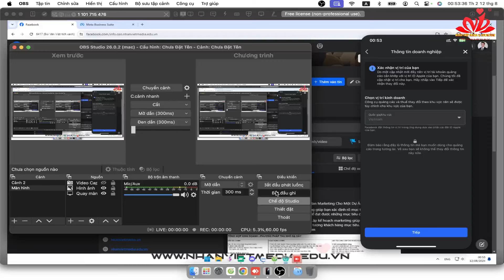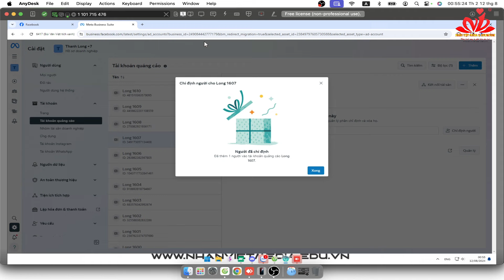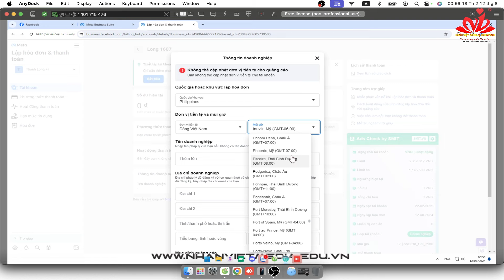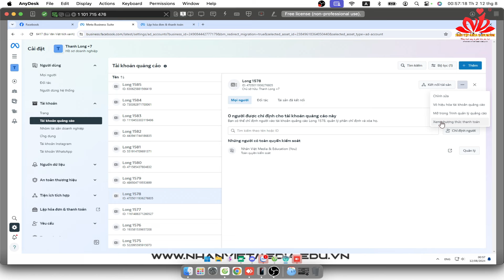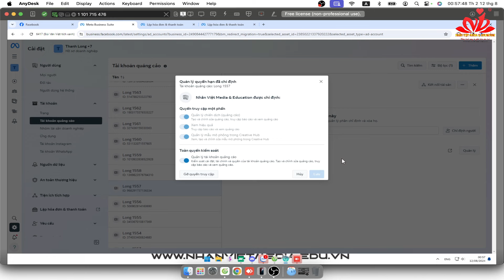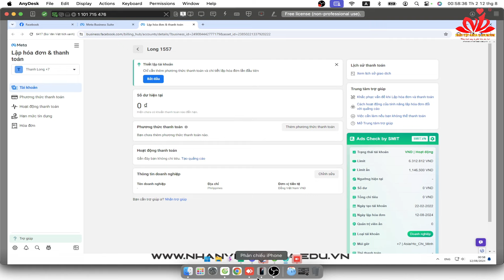Mẹo Đổi Quốc Gia Tiền Tệ Tài Khoản Facebook Khi Đã Đạt Giới Hạn Bằng Iphone.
Bản quyền thuộc: Nhân Việt Media & Education
CÔNG TY TNHH TRUYỀN THÔNG & GIÁO DỤC NHÂN VIỆT

Trụ sở Hải Phòng: 20/222 Phố Trung Lăng - Khu 4 Thị Trấn Tiên Lãng - Huyện Tiên Lãng - Hải Phòng

Chi nhánh Hà Nội: 111 Ngõ Văn Chương, Phường Văn Chương, Quận Đống Đa,  TP. Hà Nội

nhan viet media su tam,nhan viet media,nhanvietmedia,nhanvietmedia.com,nhanvietmedia.edu.vn,nhân việt,công ty tnhh truyền thông & giáo dục nhân việt,Mẹo Đổi Quốc Gia Tiền Tệ Tài Khoản Facebook Khi Đã Đạt Giới Hạn Bằng Iphone.,đổi quốc gia tài khoản quảng cáo,đổi tiền tệ tài khoản quảng cáo,cách thay thông tin tài khoản quảng cáo,cách lách thuế,lách thuế tài khoản quảng cáo,tút lách thuế tài khoản quảng cáo,cách làm tài khoản lách thuế,lách thuế